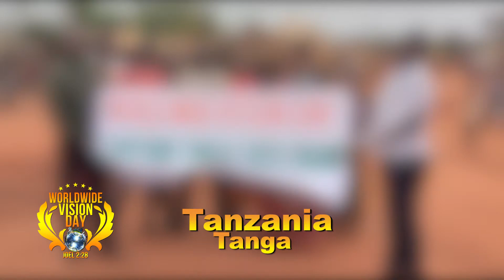TANZANIA Tanga Ablaze on WORLDWIDE VISION DAY, 10.1.22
WORLDWIDE VISION DAY Next * OCT  1, 2022*